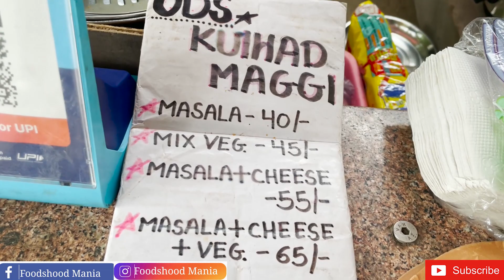3 Viral Hardworking College Girl Selling Kulhad Wali Maggie | Om Dhruv Star | Delhi University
Hello Foodies In This Video We Covered Story of 3 Girls Selling Best Kulhad Wali Maggie at Faculty of Law College, Which You Should Definitely Try.
Location, Price Mentioned in Video.
Phone Number for Financial Help Through Paytm- 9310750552